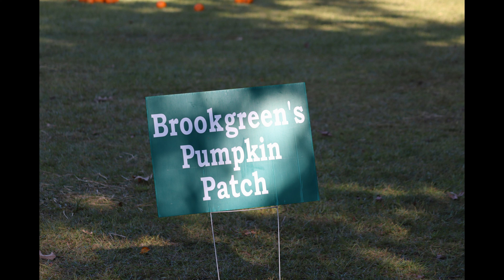harvest home weekend at brookgreen gardens 10/2/21